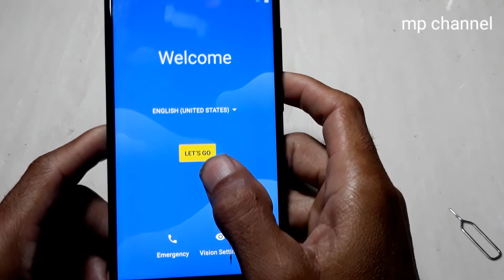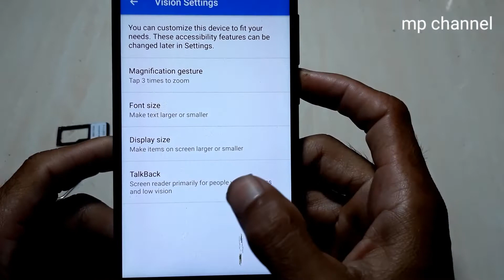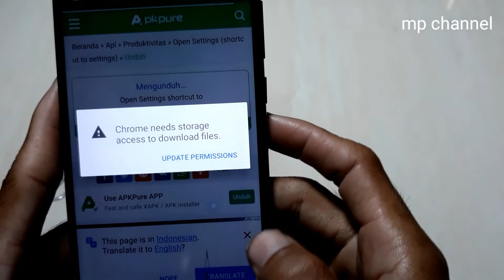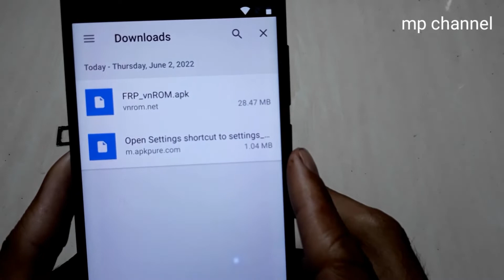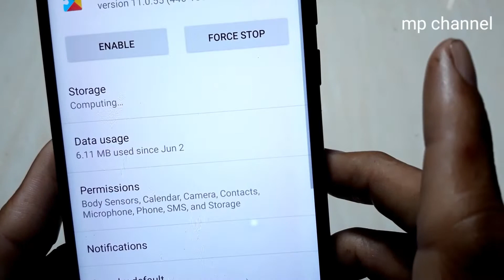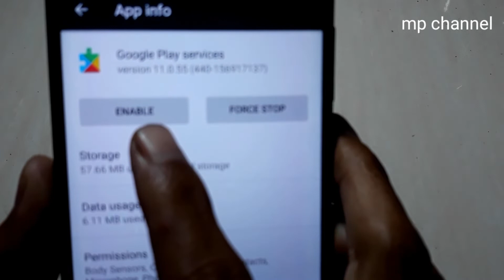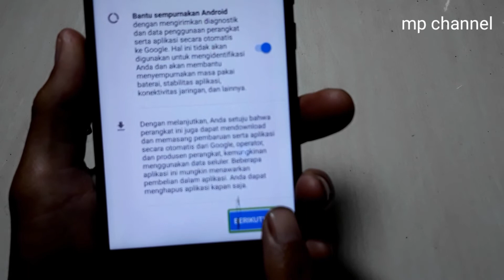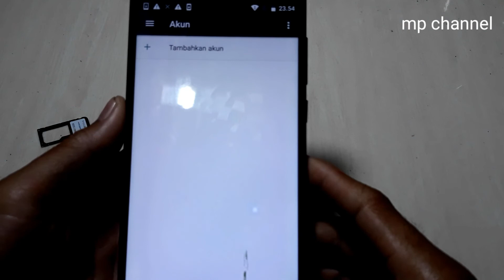BYPASS FRP ACCOUNT GOOGLE XIOMI MI A1 WITHOUT PC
hai sahabat memang pemula channel selamat datang di channel saya, kali ini saya akan share bagaimana cara bypass frp akun google xiomi mi a1/androit one, cukup download 2 apk langsung done... untuk lebih jelas lihat vedionya sampai selesai, semoga bermanfaat terima kasih.